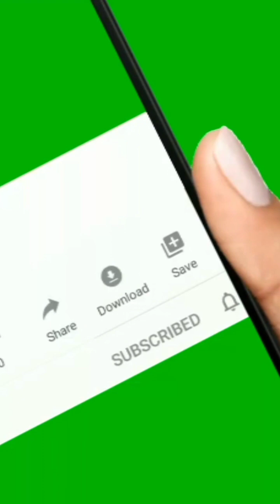Sketch drawing with pencil। drawing kaise banayen